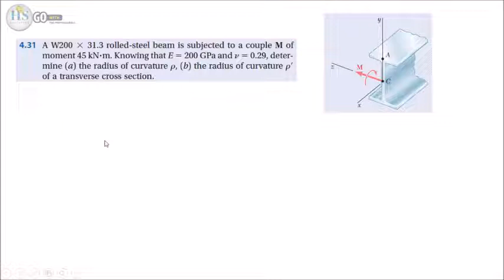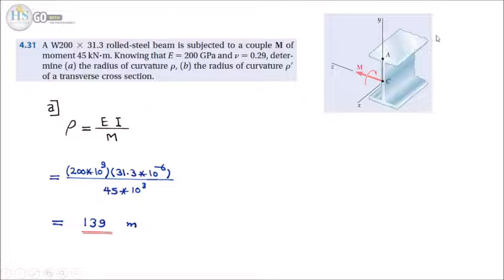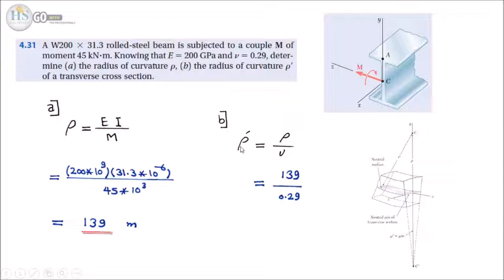09 Mechanics of Materials CH4 Pure Bending Q31